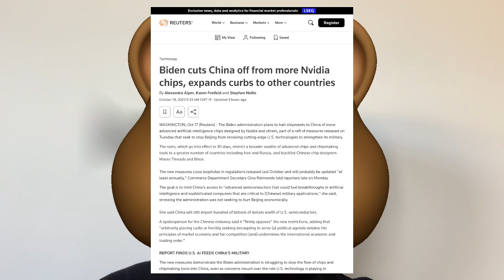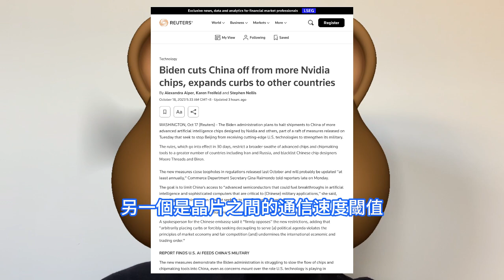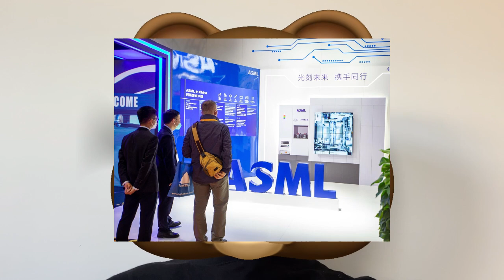躺賺爆贏！台積電AI晶片需求激增，輝達B100 GPU提前上市。美收緊對中國人工智慧半導體GPU銷售規定，將對Nvidia造成打擊。分析師稱美國升級AI產品出口管制，對TSM 2330無影響。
隨著輝達、AMD和英特爾生產的圖形處理單元GPU已成為科技公司、政府和初創企業訓練大型人工智慧模型不可或缺的組件，引發了對最新晶片的搶購熱潮。由於AI市場需求大增，傳輝達下一代AI晶片將提前發表。輝達Blackwell B100 GPU的發表日期從2024年第四季提前至第二季，預計將使用SK海力士的第五代高頻寬記憶體HBM3e來驅動其最新晶片。